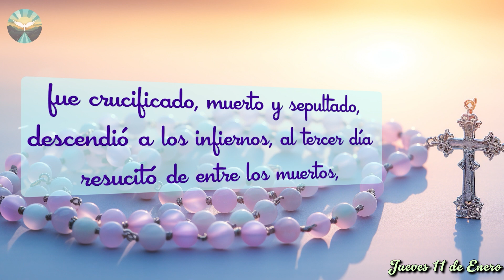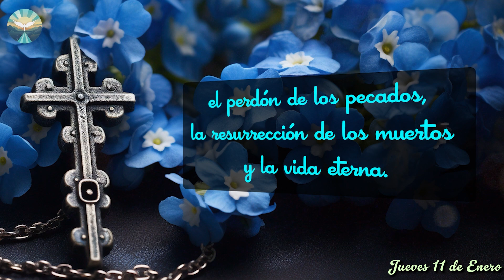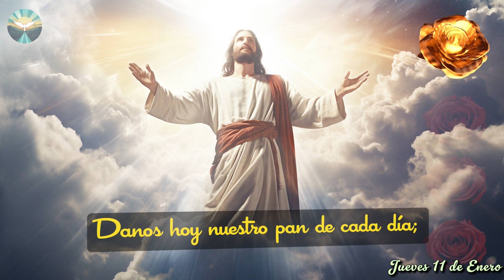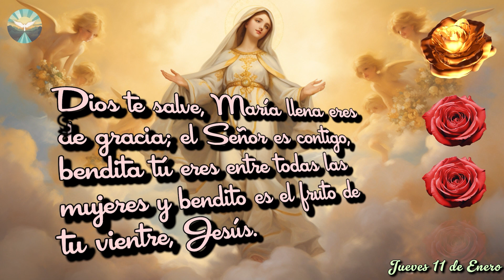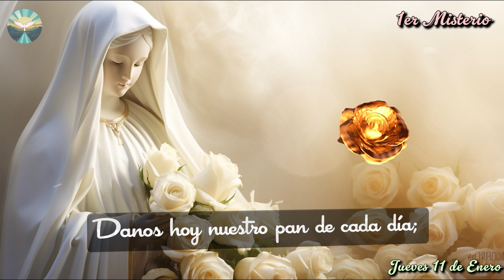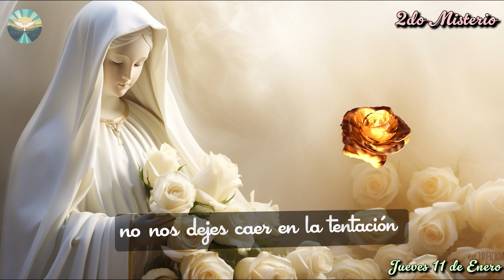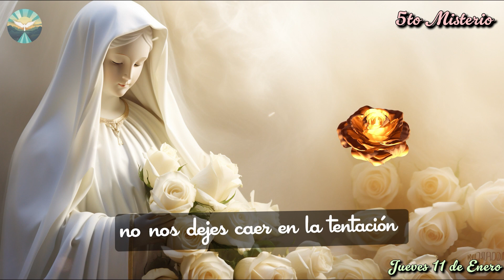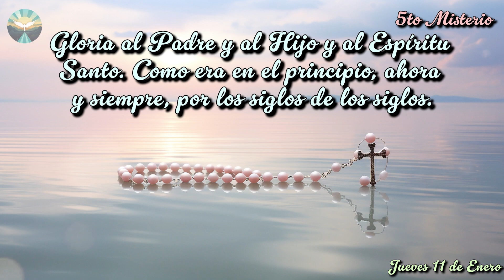El Santo ROSARIO de HOY Jueves ✝️ 11 de Enero🙏